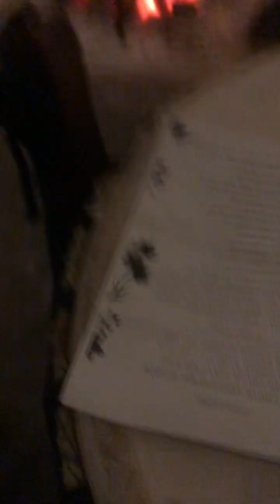Earth kin Samhain ceremony - Lu Davies element ensemble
28:10:2023 at The Ancient Technology Centre, Cranbourne